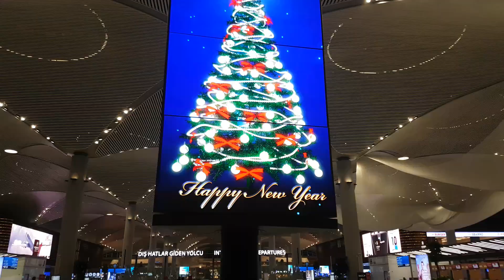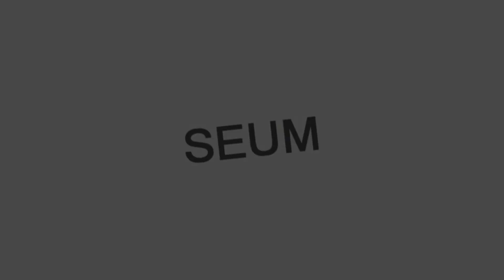2020 İlk Vlog Kiev, Teaser Yayında! ''Coming Soon'' Happy New Year!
Kiev Vlog Teaser Yayında!
✈Kiev Uçak Bileti
🏠Konaklama Önerileri
🍔Lezzet Durakları
🕺Eğlence Yerleri💃
🚗Ulaşımda Nelere Dikkat Ettik?
🛑Önemli Uyarılar...
Hepsi ve Daha fazlasını Yeni Yıl ile Beraber yayınlayacağız.🤗🤩😍